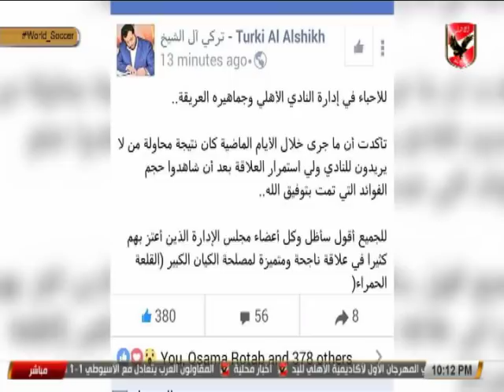عمر ربيع ياسين " تويته تركى ال شيخ تعكس مدى الحب والعلاقة بينه وبين النادى الاهلى"